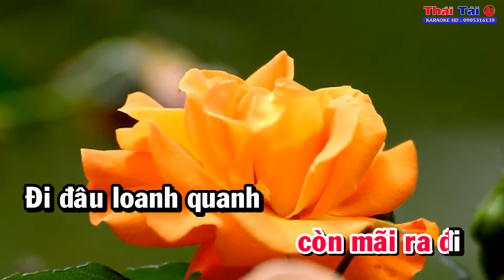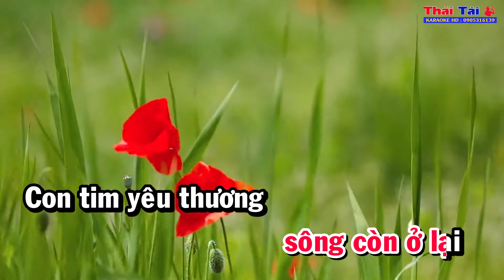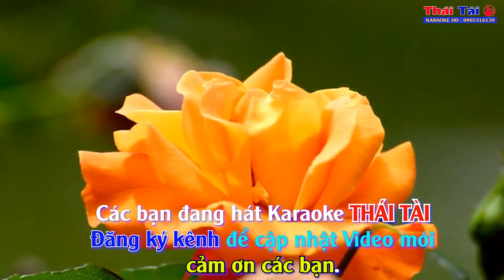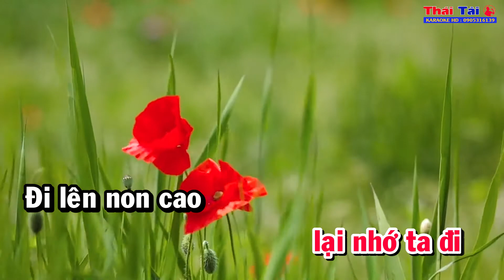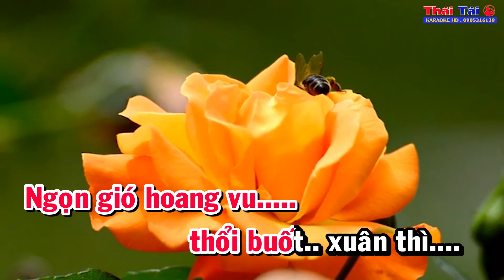Karaoke Một Cõi Đi Về Tone Nữ Thái Tài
❖ Bài hát : Một Cõi Đi Về
❖ Sáng tác : Trịnh Công Sơn
❖ Thể loại :  karaoke
❖ Trình bày : Thái Tài